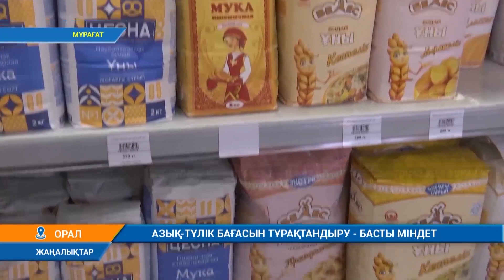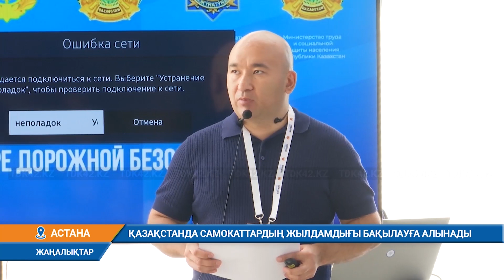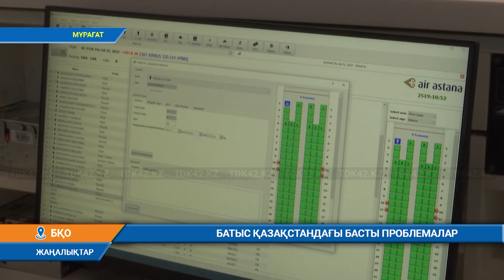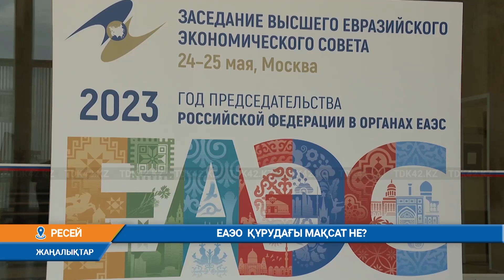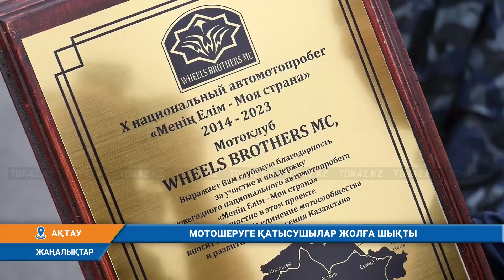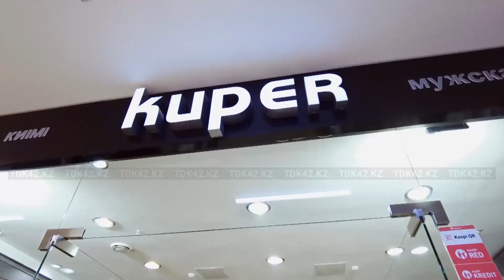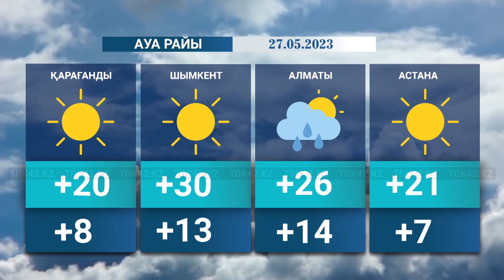Қорытынды жаңалықтар (26.05.2023) 18:30